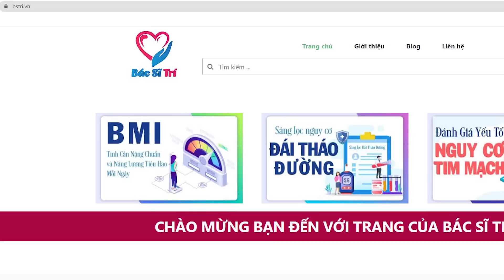#4 Biện Pháp Kiểm Soát Huyết Áp Không Dùng Thuốc | Bác Sĩ Trí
Biện Pháp Kiểm Soát Huyết Áp Không Dùng Thuốc | Bác Sĩ Trí
Bệnh huyết áp, hay cao huyết áp, là một tình trạng y tế khi áp lực máu trong động mạch tăng lên đáng kể. Để duy trì sức khỏe tốt khi mắc cao huyết áp, cần quan tâm đến chế độ ăn uống. Người bị cao huyết áp nên ăn những thực phẩm có lợi như rau xanh, hoa quả, ngũ cốc nguyên hạt, hạt, cá, gia cầm không mỡ và thực phẩm ít natri. Tránh tiêu thụ muối và cồn quá mức và giảm căng thẳng cũng là một phần quan trọng để kiểm soát huyết áp.
Để đo và kiểm tra huyết áp tại nhà, nên mua một máy đo huyết áp phù hợp. Việc chọn loại máy đo huyết áp nào phù hợp nên được tham khảo từ chuyên gia y tế hoặc bác sĩ.
Vậy biện pháp kiểm soát huyết áp không dùng thuốc là gì? Trong video hôm nay Bác Sĩ Trí sẽ chia sẻ với mọi người biện pháp kiểm soát huyết áp không dùng thuốc. Hãy cùng Bác Sĩ Trí theo dõi hết video hôm nay để hiểu rõ hơn nhé!

0:00 biện pháp kiểm soát huyết áp không dùng thuốc
0:25 giảm cân
2:25 tập thể dục
4:10 giảm lượng muối
8:10 hạn chế rượu bia
10:00 bỏ thuốc lá
11:30 giảm stress
12:15 chế độ ăn uống lành mạnh